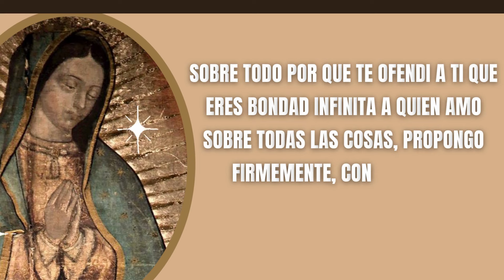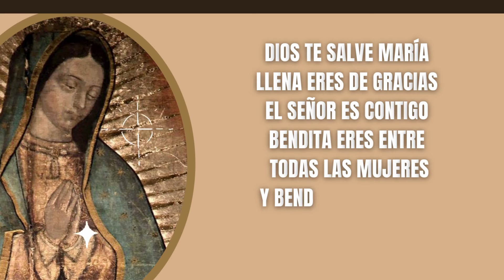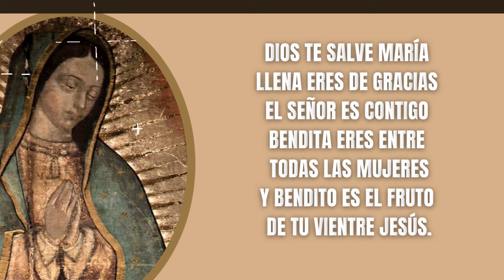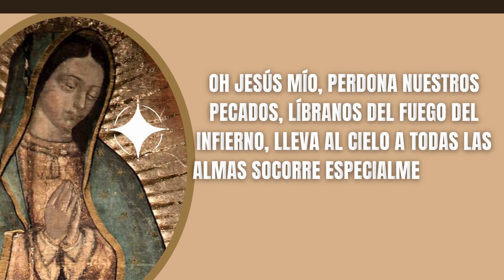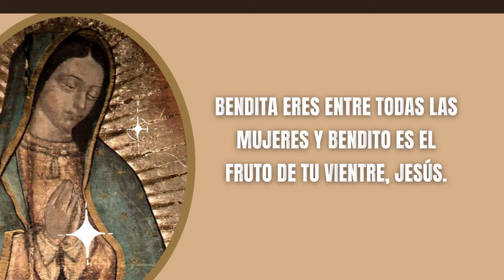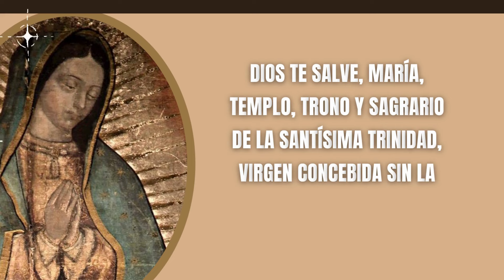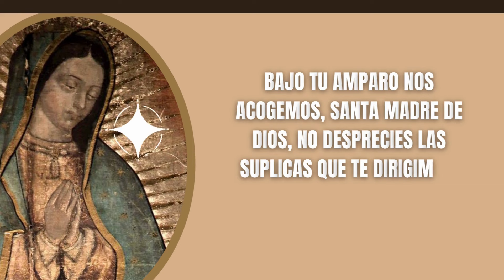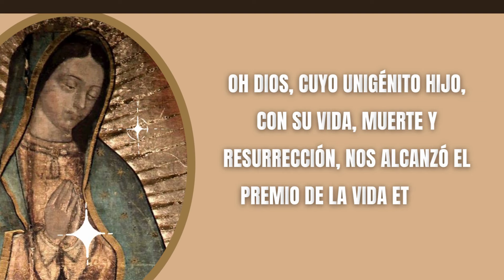Misterios Gozosos - De tu Poder, Señor, Se Alegra el Rey - Santo Rosario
🔴 MMisterios Gozosos - De tu Poder, Señor, Se Alegra el Rey - Santo Rosario - Oración Católica

 RECEMOS EL SANTO ROSARIO | MISTERIOS GOZOSOS | MEDITADO, COMPLETO Y CON LETANÍAS A LA VIRGEN  SANTA MARÍA DE GUADALUPE | SANTO ROSARIO | ORACIÓN CATÓLICA | ORACIONES PARA SANAR EL ALMA

Comparte este Rosario para que mas personas sean bendecidas y lo recen todos los días LUNES y SÁBADOS.

Oraciones Iniciales

Todos: Y mi boca proclamara tu alabanza

Jaculatoria

Todos: Amén

Guía
Padre Nuestro:

Avemaría